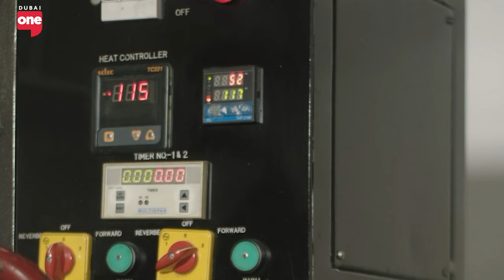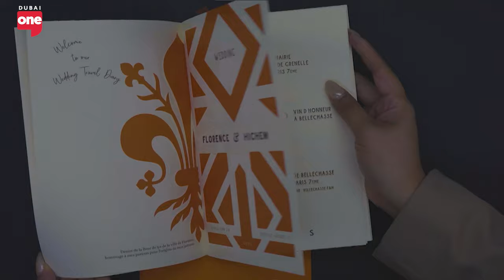The world's most expensive wedding invitations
From invitation passports to gift boxes.. these are the most expensive wedding invitations in the world